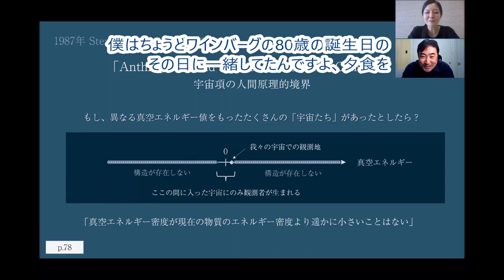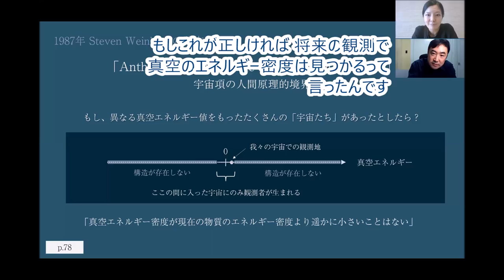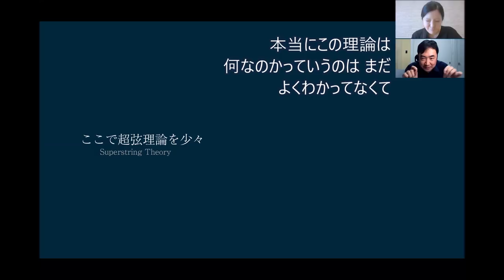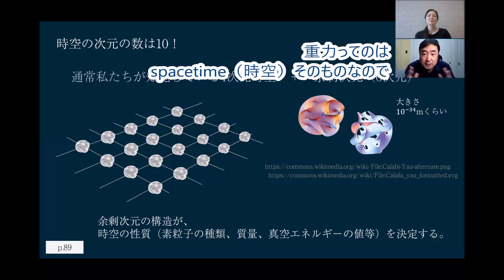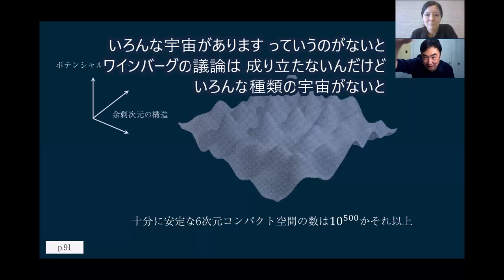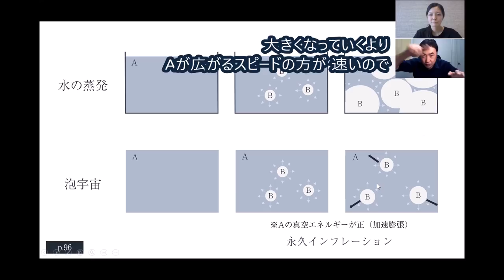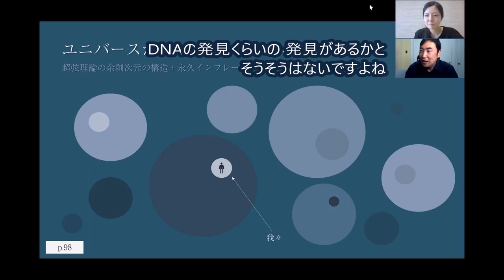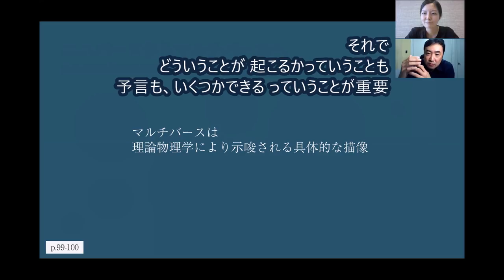物理学者野村さんに聞くマルチバース宇宙論②宇宙がたくさんある（超弦理論と泡宇宙）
『マルチバース宇宙論入門 私たちはなぜ‹この宇宙›にいるのか』星海社、2017年

この本の内容に沿って、著者の野村さんにお話を聞く
なんとも贅沢な企画となっております。

ーCONTENTSー
現代の宇宙論
　インフレーション理論
　真空エネルギー
（↑前回ここまで）

（↓今回）
マルチバース宇宙論
　たくさんの「宇宙たち」
　超弦理論（余剰次元）
　泡宇宙

（↓次回以降）
　泡宇宙の中と外（時空とは！？）
　マルチバースの検証
―さらなる発展 ―時空の概念を超えて
　無限大の問題
　量子力学的多世界解釈
　事象の地平面
　「量子的マルチバース」の描像
まとめ

今回は本題の「宇宙がたくさんある」というところを
お話いただきました！
めちゃくちゃ理解が深まるのと、
理論物理学の役割などお話いただいて、とてもおもしろいです。

★理論物理学を応援しよう！
カリフォルニア大学バークレー校への寄付はこちらから↓

①「Help Us Understand the Universe — Donate to BCTP」をクリック
②「ADD TO BASKET」をクリック
③（スマホの場合）右上のプレゼントマークをクリック（PCの場合右側に表示されます）
④「GIVE NOW」をクリック
⑤金額を入力。
“This gift is in honor or in memory of someone.”という所をチェックして
「IN HONOR」に Yasunori Nomuraと入力すると、野村さんに寄付の件が連絡されます。

★関連動画
物理学者野村さんに聞くマルチバース宇宙論①インフレーションと真空エネルギー

★Ｔシャツとか作っています。

物理のこと、Tシャツのこと、思ったことなど投稿しています。

★note書いています。